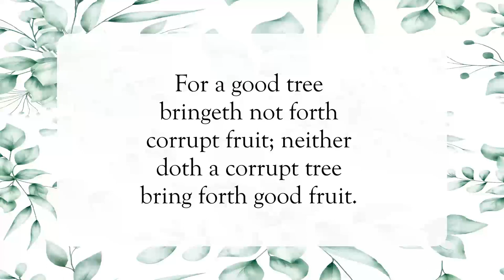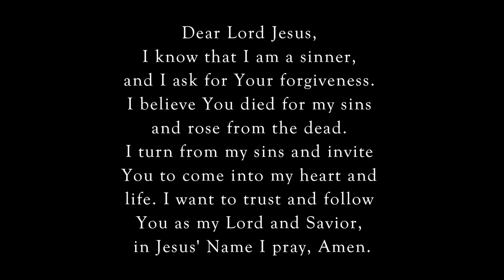A Tree Is Known By Its Fruit 🌳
Scripture of the Day! A tree is known by its fruit!